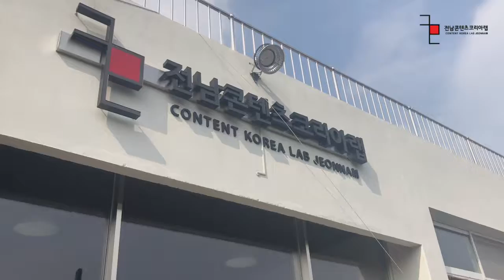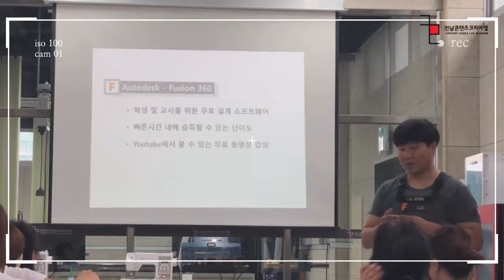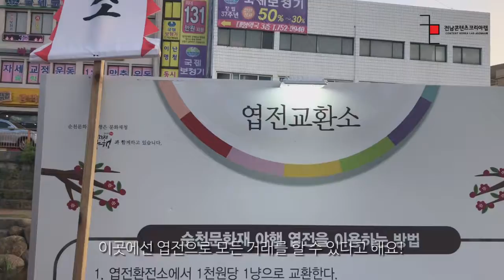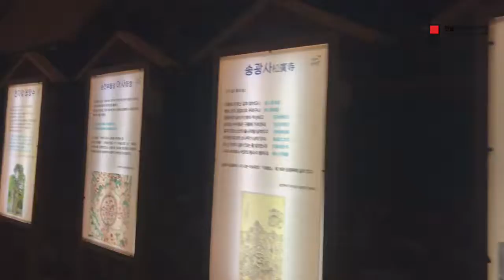[제이콘 메이커 3기] 김선형 서포터즈 한여름, 순천에서 creative하게 놀자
순천에서 CREATIVE하게 놀자!!
흔하지 않고 특별한 '순천' 여행을 김선형 서포터즈가 소개합니다